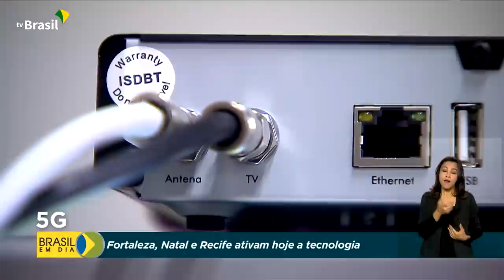Brasil em Dia - 05 de setembro de 2022